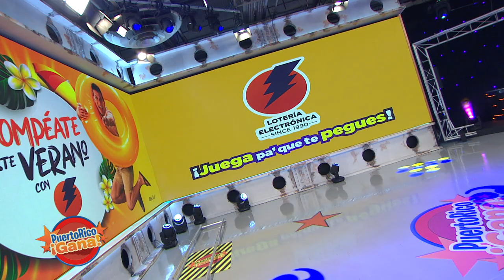Puerto Rico Gana - 07–15-2020- #1